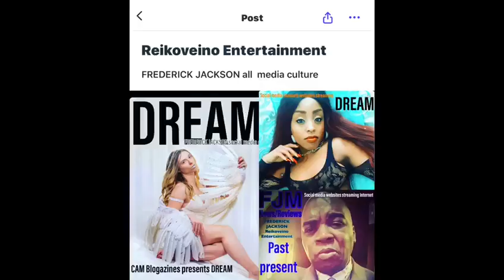Frederick Jackson films/Movies metaverse Kingdom 1